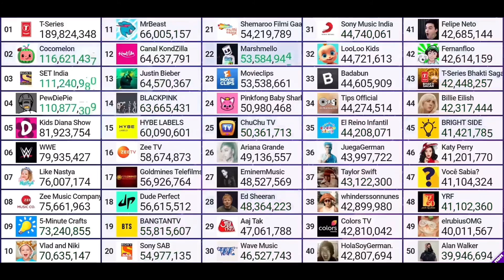Top 50 Subscribed Youtubers Timelaps